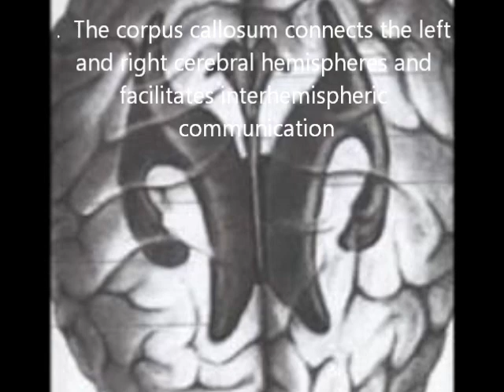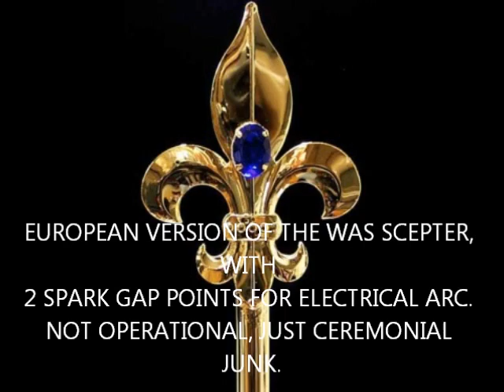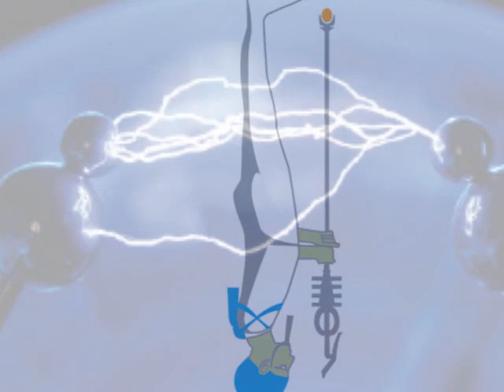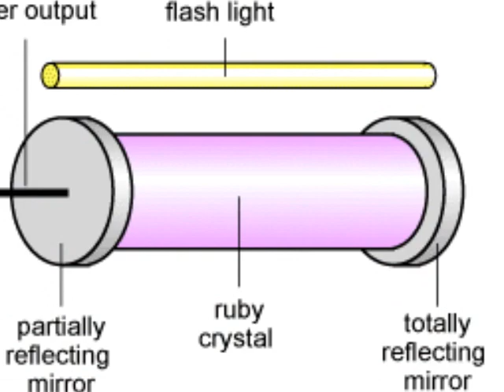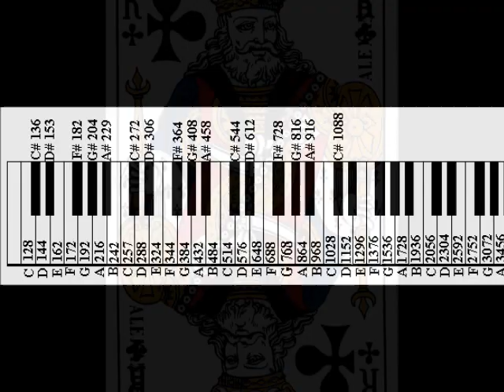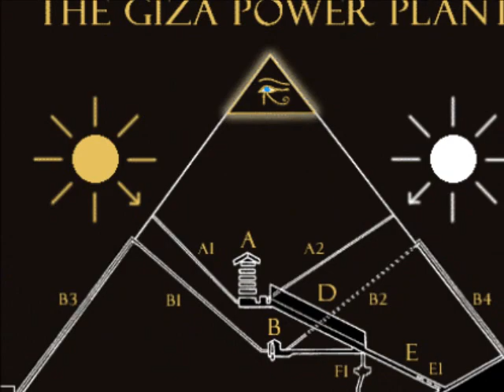THE AFRAKAN WAAS SCEPTER - UNLEASH REAL POWER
WE MUST HOME SCHOOL OUR CHILDREN. 1 GENERATION OF INNOVATION.